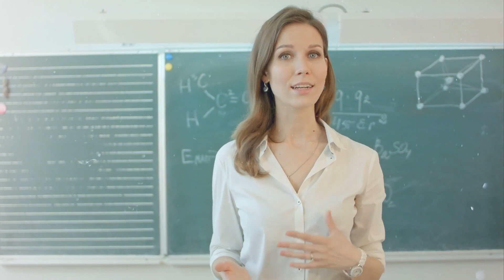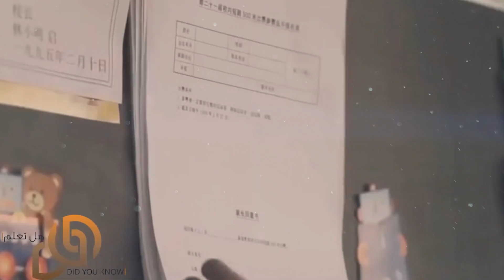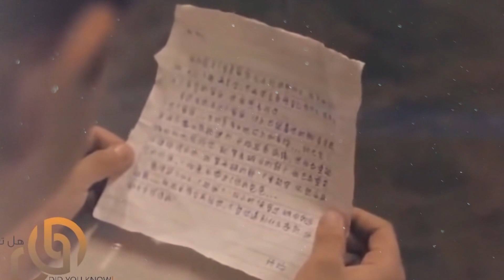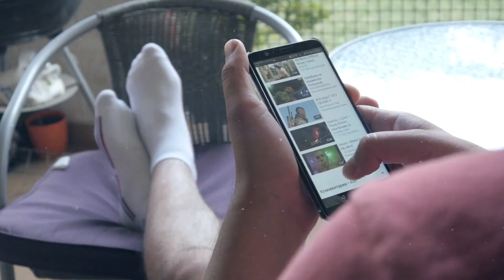This Boy Came to School Late, But The Teacher's Punishment For Him Was Surprising !!